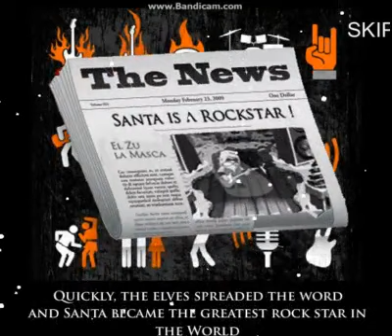rock star sanda 2 - daily challenge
rocking from the pole to the pole!!!